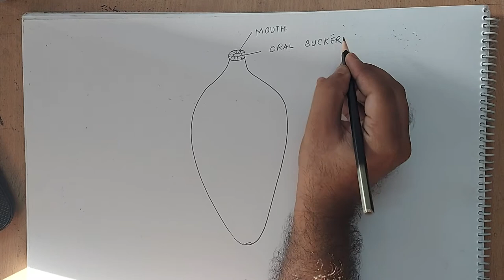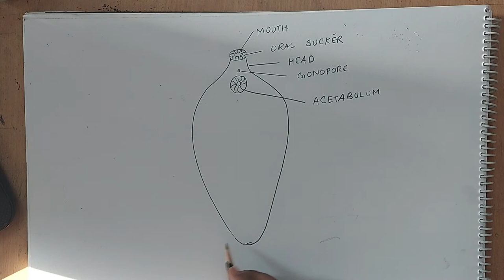how to draw fasciola hepatica